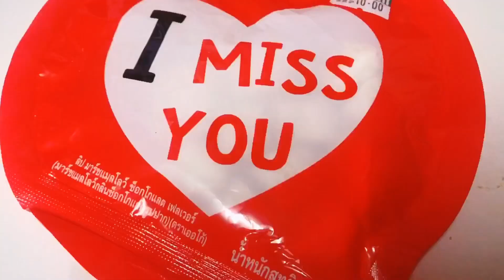น้องณิรินสอนทำคุกกี้มาร์ชเมลโล่ | NIRIN CHANNEL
คุกกี้มาร์ชเมลโล่
1. ดาร์คชอคโกแลต 70% 20 กรัม
2. เนยสด 20 กรัม
3. น้ำตาลทราย 35 กรัม
4. ไข่ไก่ 1/2 ฟอง
5. แป้งอเนกประสงค์ 22 กรัม
6. ผงฟู 1/4 ช้อนชา
7. เกลือป่น 1/8 ช้อนชา
8. ผงโกโก้ 15 กรัม
9. ชอคโกแลตชิพ 20 กรัม
10. มาร์ชเมลโล 25 กรัม
11. กลิ่นวานิลา 1/4 ช้อนชา